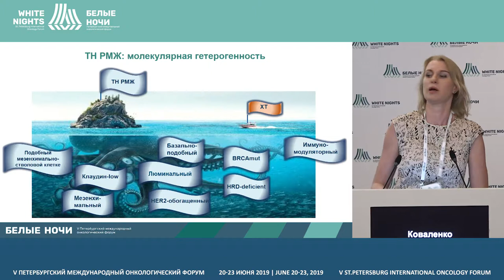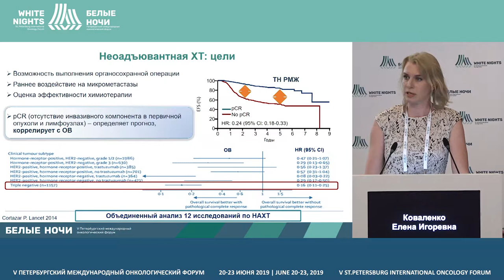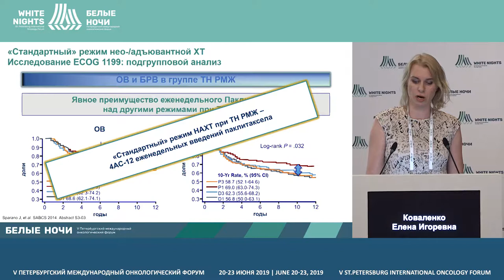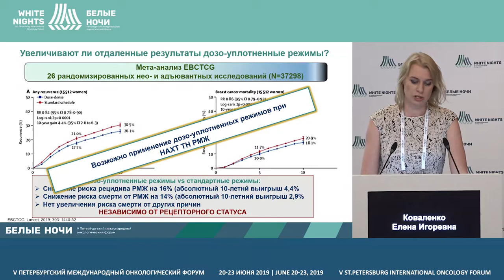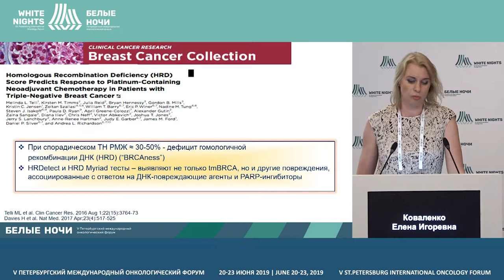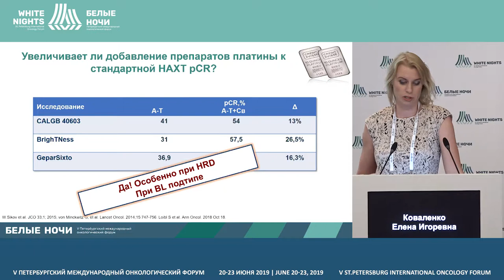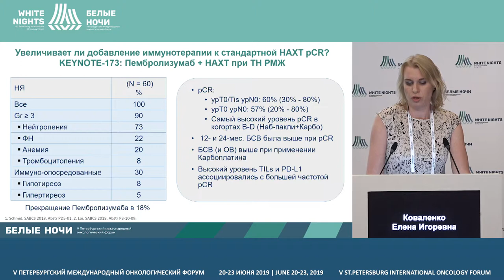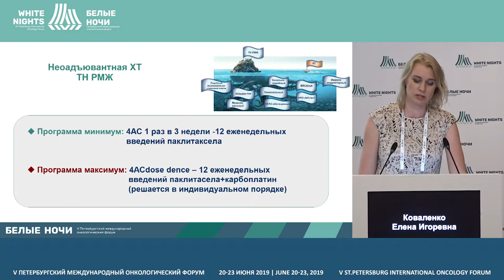Трижды-негативный РМЖ (Коваленко Е.И.)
Коваленко Елена Игоревна, ФГБУ «НМИЦ онкологии им. Н.Н. Блохина» Минздрава России, Москва